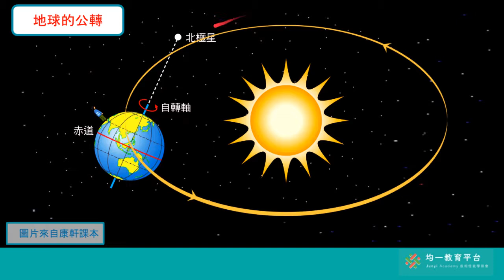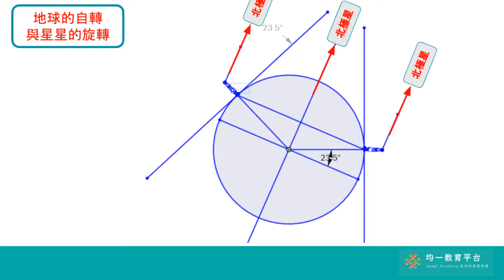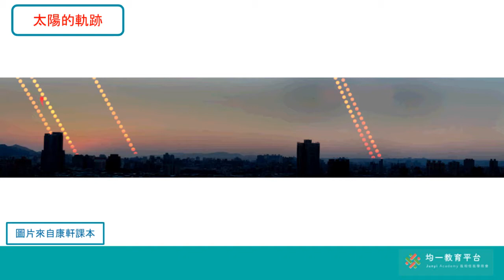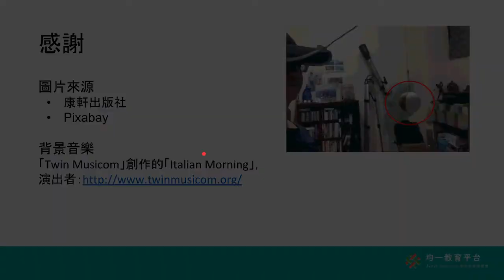運動中的天體-地球的自轉與一天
參考國中康軒自然第五冊
第七章運動中的天體
第二節轉動的地球